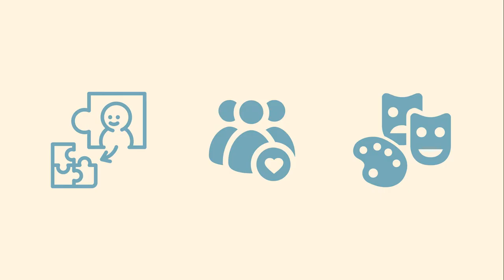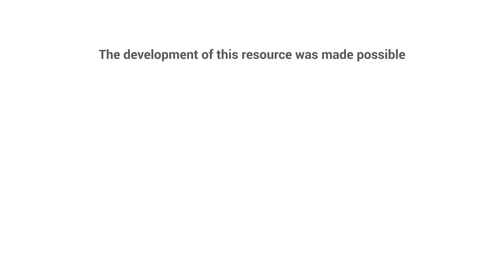How does experiential learning happen in the nonprofit sector?